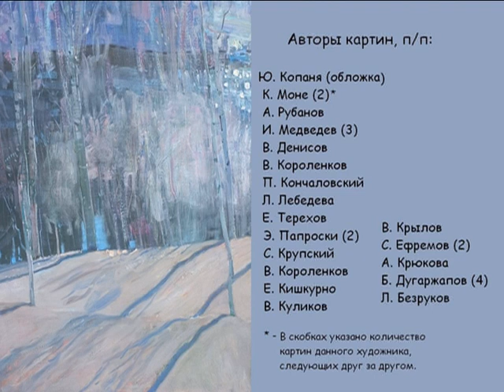Зима кистью художников импрессионистов и романтический саксофон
Очарование зимних пейзажей от художников импрессионистов. Изображения картин взяты с разных сайтов интернета. Имена авторов указаны в конце видео.

Предлагаю посмотреть эти картины в сопровождении изумительно красивой мелодии саксофона "Farewell Today" из Альбома "Japan Romantic Sax ".